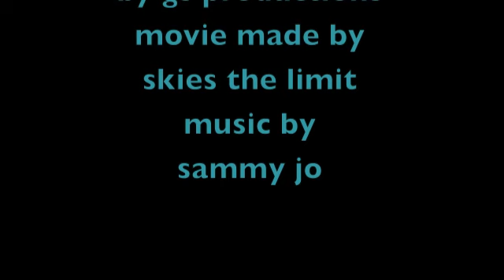"night rain on i494" by gerald schwartz / daily painter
This is the second painting in my on going series for this summers show "Festival of Arts" in Laguna Beach CA July1 to Aug 31.. This painting is an original oil 36x36.